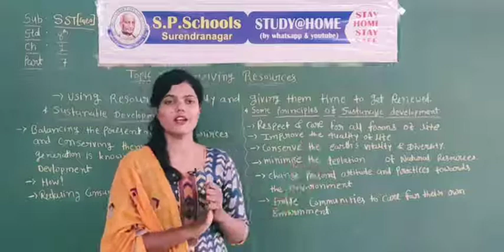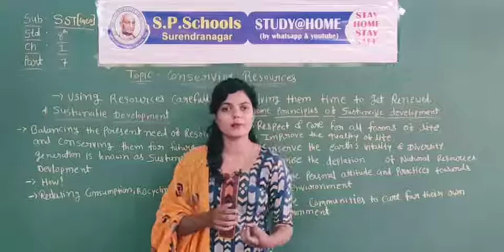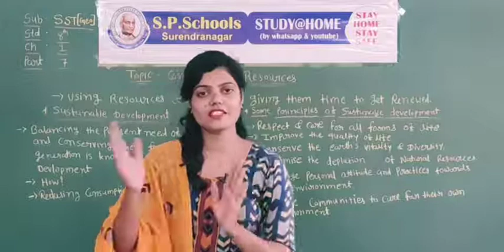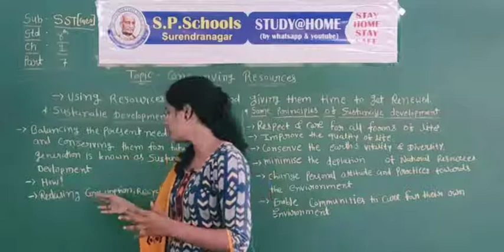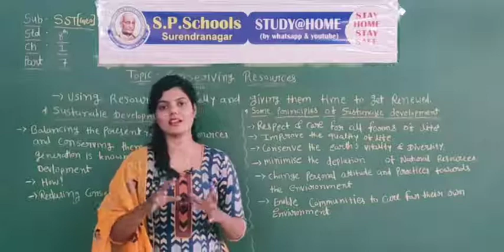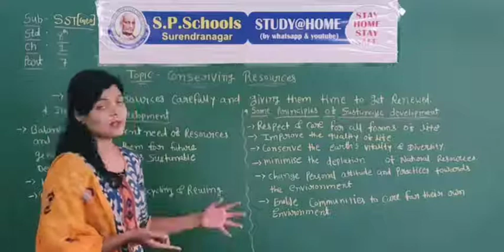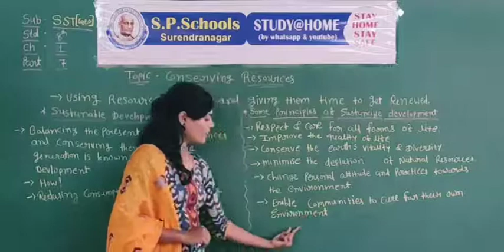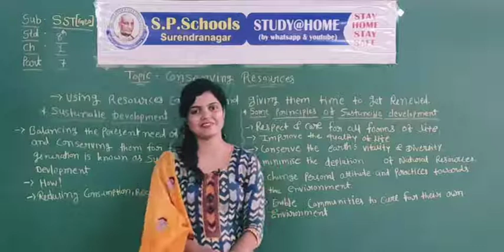STD 8 CBSE | SST (GEO) LEC 18 | S P SCHOOL SURENDRANAGAR